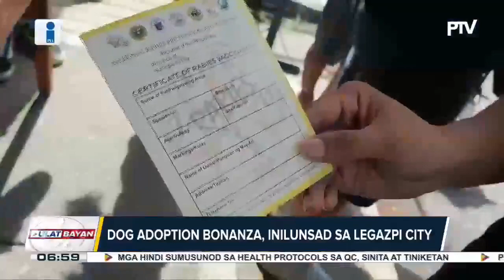Dog adoption bonanza, inilunsad sa Legazpi City, Albay